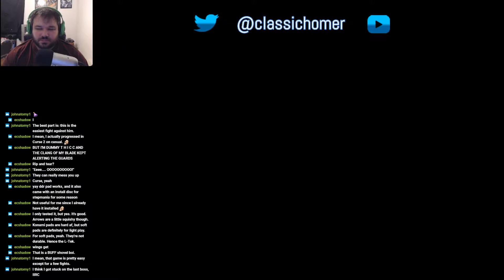Bloodstained RotN Part 12: OD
We met an actual vampire, also the double jump boss.